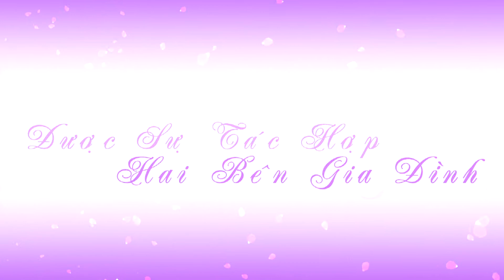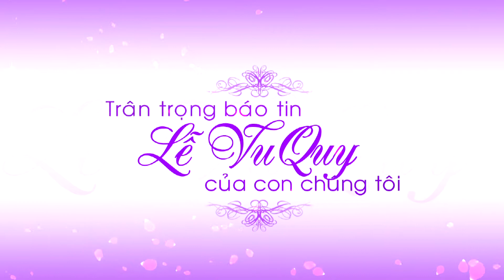LỄ VU QUY XUÂN ĐỘ & NGỌC HÀ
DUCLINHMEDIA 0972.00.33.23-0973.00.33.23